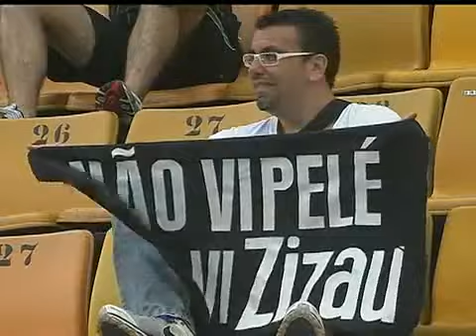Corinthians 0 x 1 Ponte Preta, melhores momentos - Paulistão 23/01/2013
melhores momentos de Corinthians 0x1 Ponte Preta, pelo Campeonato Paulista 2013

O gol de Corinthians 0x1 Ponte Preta, pelo Campeonato Paulista 2013

Corinthians 0 x 1 Ponte Preta

Corinthians x Ponte Preta

Gols:

Corinthians: Julio Cesar, Edenílson, André Vinícius, Felipe e Ygor (Welder); Guilherme Andrade e Guilherme; Giovanni, Nenê Bonilha e Zizao; Romarinho.

Paulista: Richard; Thales, Lima, Lázaro e Correia; Matheus, Flávio, Kasado, Chiquinho e João Henrique; Joaelton.

video corinthians ponte preta, real madrid valencia all goals, tricolor timão santos neymar palmeiras verdão atletico galo botafogo flamengo fluminense figueirense Santos Neymar santos botafogo Bahia Vitoria boca juniors Gremio goias América-RN Barueri parana guarani boaesporte avai palmeiras portuguesa Figueirense náutico futebol internacional PontePreta Atlético-MG Vasco